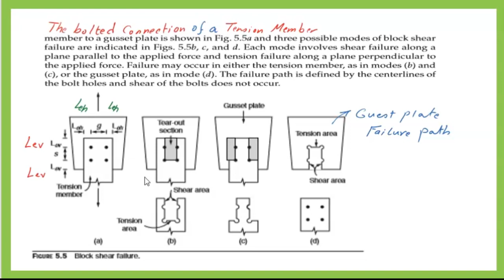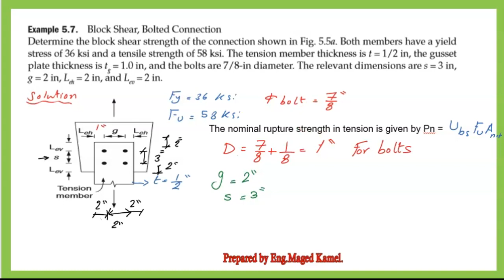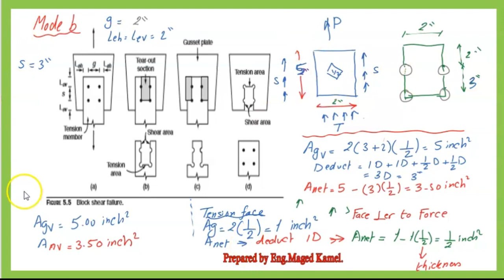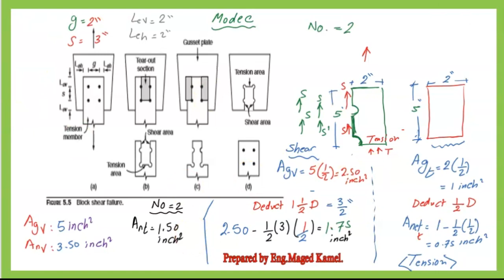Civil 120-88-Solved problem 5-7 for block shear-Arabic-English subtitled.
A solved problem for block shear, for example, no.5.7 from Prof Alan Williams Book.
The video has a subtitle and a closed caption in English.
Timestamps:
0:00- Introduction to solved problem 5.7 for block shear.
0:23- The Three modes of Failures for block shear.
2:36-The data for the solved problem 5.7 for block shear.
3:48- Check mode b. for block shear failure.
6:11- The calculation of block shear strength for mode b.
8:26- Check mode c for block shear failure.
10:37- The calculation of block shear strength for mode C.
11:35- Check mode d for block shear failure.
13:16-Finalize which mode to Contol the block shear.

tension members
قائمة التشغيل لفيديوهات عناصر الشد فقط
تحميل ملفات الشرح فى صورة بى دى اف من الرابط
post:14-A Solved Problem 5-7 For Block Shear.